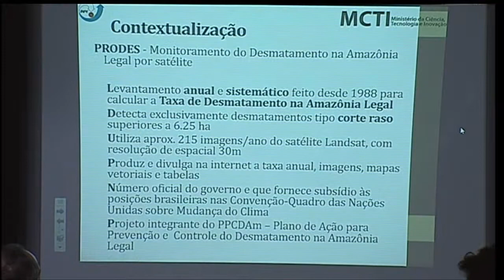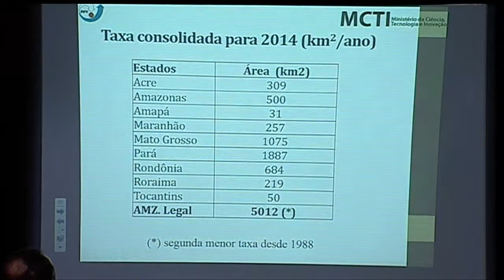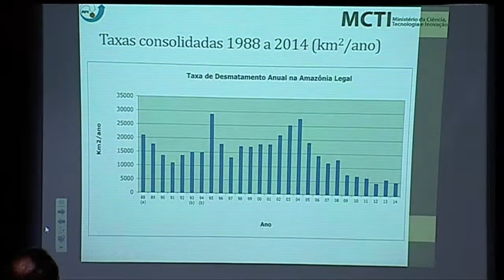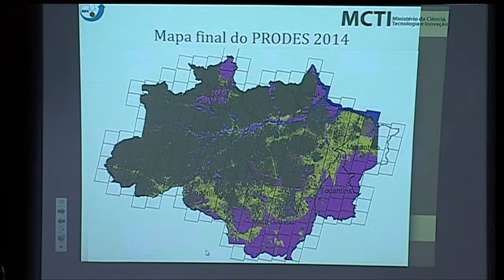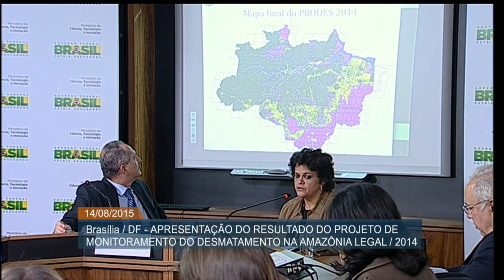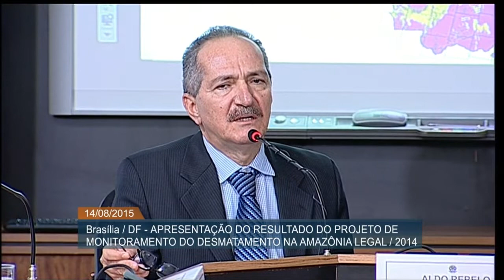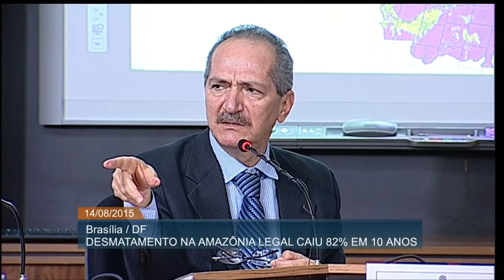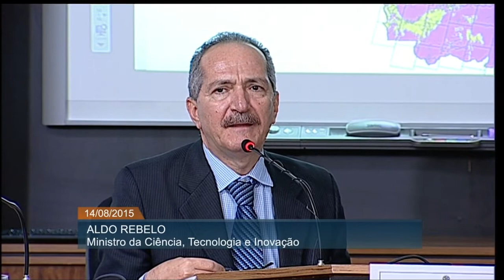Desmatamento na Amazônia caiu 82% nos últimos 10 anos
ATIVIDADES DO GOVERNO - 14.08.15: Nesta sexta-feira (14), os ministros da Ciência, Tecnologia e Inovação, Aldo Rebelo, e do Meio Ambiente, Izabella Teixeira, concederam entrevista coletiva, anunciaram o resultado final do Projeto de Monitoramento da Amazônia. Entre os dados apresentados, foi anunciado que o desmatamento na região amazônica caiu 82% nos últimos dez anos.